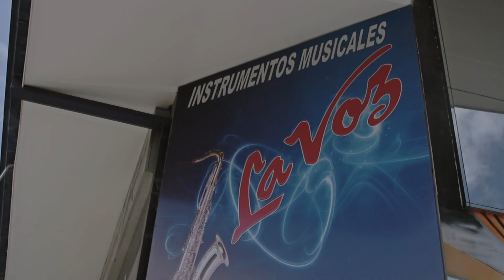Black Friday 2014 INSTRUMENTOS MUSICALES LA VOZ PEDRO CAPMANY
Vos ya tenés que venirte a la fila de Black Friday Saturday de Instrumentos Musicales La Voz.
Viernes 28 y sábado 29 de noviembre de 07:59 a.m. a 09:01 p.m..